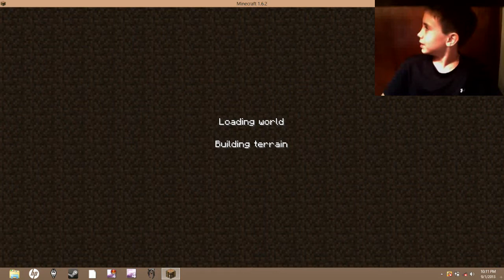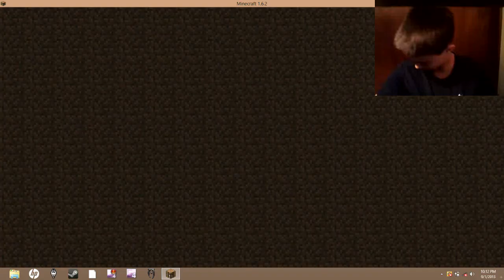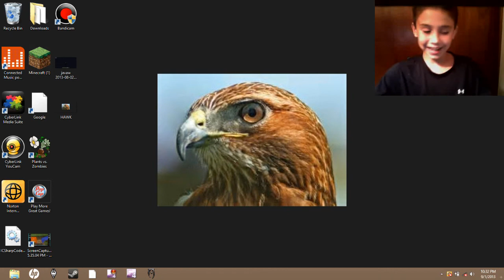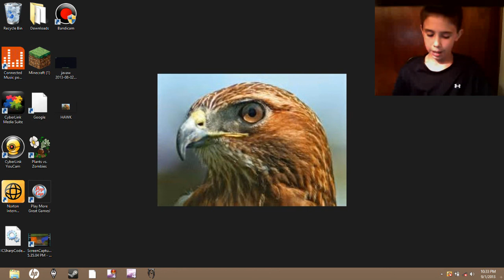Survival Ep. 1 "Awkward Start"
Ep. #